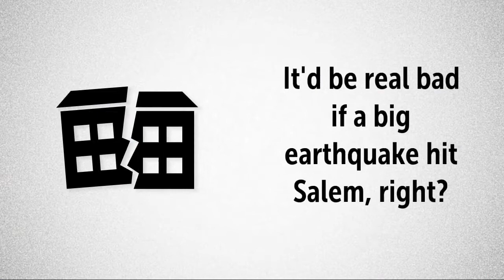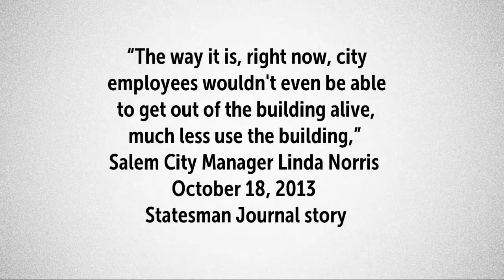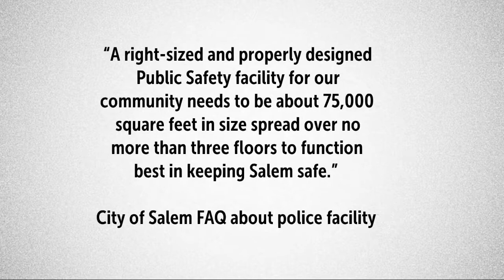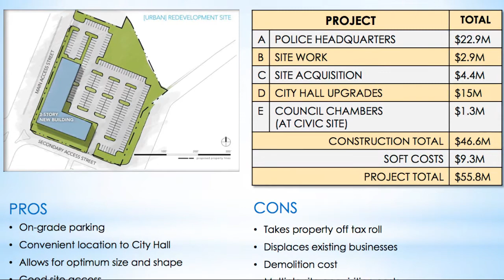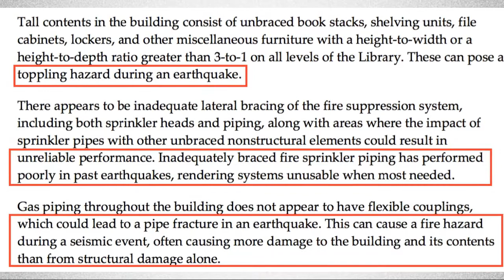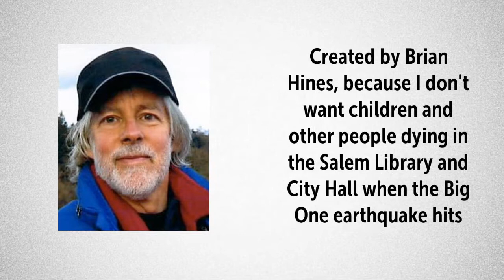Make Salem's Library Earthquake Safe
Vote NO on Measure 24-399 -- the wasteful, poorly-planned $82 million bond measure on Salem's November ballot -- because it doesn't include money for seismic retrofitting of the Library and City Hall, which will save lives when the next Big One Cascadia Subduction Zone earthquake hits. It makes no sense to move Police Department employees out of City Hall because it isn't earthquake-safe, and then move other city employees into the same space so THEY will be crushed to death in the Big One.